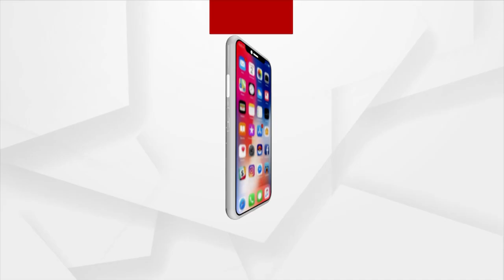BJP Workers Stage Protest With Empty Water Containers Outside Kuchinda Sub-Collector's office